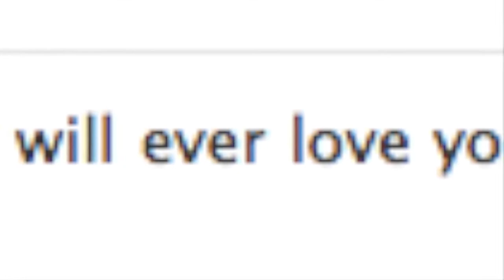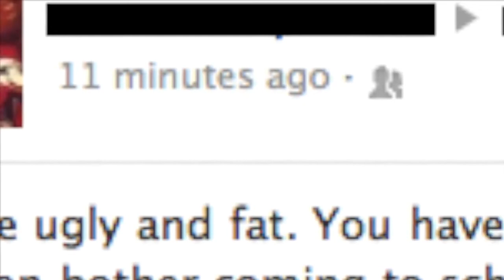Колку децата кои се жртви на насилство се и понатаму насилници